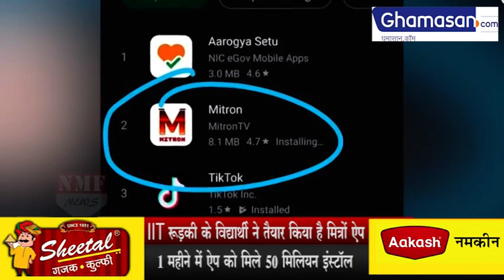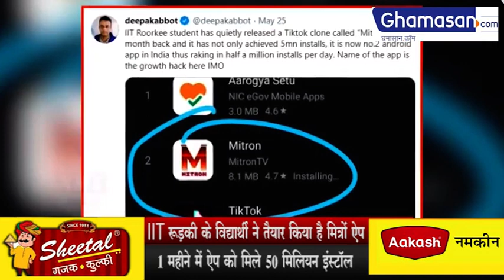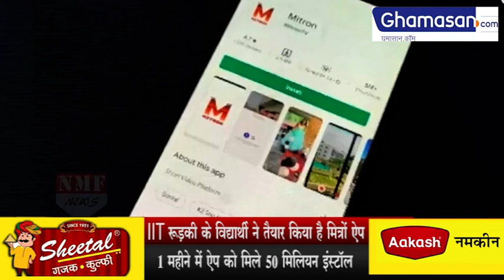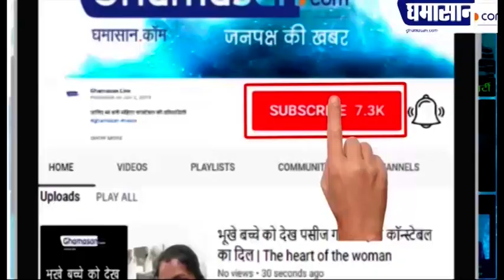Indian App Mitron ने TikTok को दी पटखनी | Mitron vs Tiktok | Ghamasan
भारत में चीनी एप टिक टॉक में बहुत ही लोकप्रियता हासिल की यह कहे कि टिक टॉक के सबसे ज्यादा यूजर्स भारत में ही निकले हैं लेकिन हाल ही में टिक टॉक की रेटिंग लगातार गिरी है और इस बीच ऐसा भारतीय ऐप आया है जो कुछ ज्यादा ही लोकप्रिय हो रहा है इस ऐप का नाम है मित्रों आईआईटी रुड़की के एक छात्र ने मित्रों ऐप को विकसित किया है जो दिल को चीनी एप टिक टॉक की तरह काम करता है टैटू बनाने और पोस्ट करने के लिए लोकप्रिय है और युवाओं में चीन के खिलाफ जो भावनाएं हैं उसके बाद जहां कम हुआ है वहीं भारतीय मित्रों को अच्छी सराहना मिल रही है और लोग इसे यूज करना शुरू कर चुके हैं जानते हैं कि भारत के प्रधानमंत्री नरेंद्र मोदी अपने भाषणों में शब्दों का इस्तेमाल करते हैं और उसी को देखते हुए यह ऐप मित्रों काफी सुर्खियां बटोर रहा है